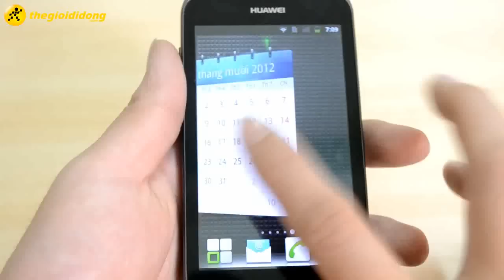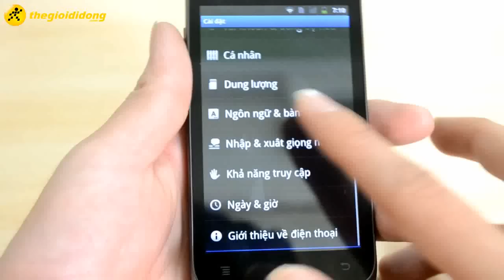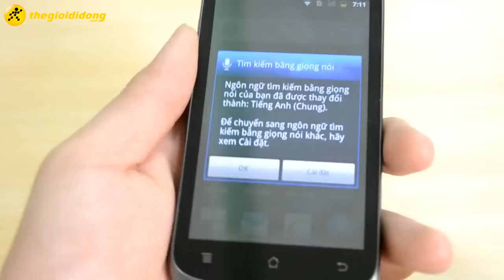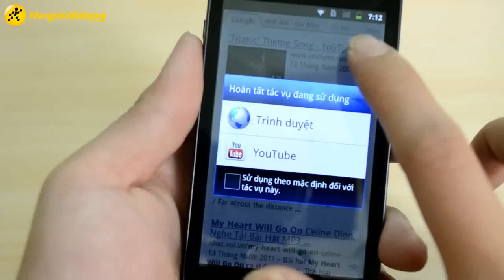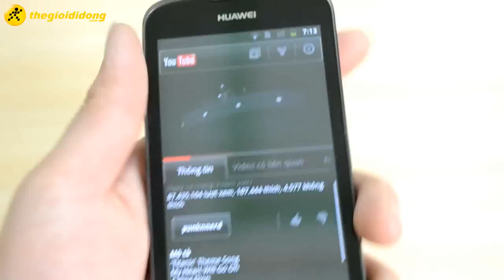Trên tay Huawei U8815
Hệ điều hành: Android 2.3 (Gingerbread)
    CPU: 1GHz processor
    Bộ nhớ trong: 2.5 GB - Hỗ trợ thẻ nhớ ngoài lên đến 32 GB
    Màn hình cảm ứng điện dung TFT, 16 triệu màu, rộng 4.0 inches